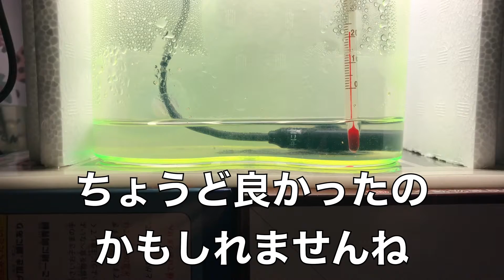カブトエビ誕生リベンジ✗6 2日目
カブトエビが誕生して今日で2日目。
水槽内に発生したカブトエビの天敵であるコケによって、
せっかく生まれたカブトエビが弱っていた事が昨日わかりました。

もうダメだ…そう思って今日、水槽の中を見たのですが、なんとカブトエビが元気ではありませんか！

昨日いれておいた、ゾウリムシを食べて元気を取り戻したのでしょうか。

体も少し大きくなり、コケの中を力強く泳いでいます。
もう、大丈夫だと信じたいですね。

立派に成長してほしいです。

〜〜【この動画で使用している音楽素材に関して】〜〜

・データ名称：不思議の森.mp3
・データ作成者：しんさんわーくす様